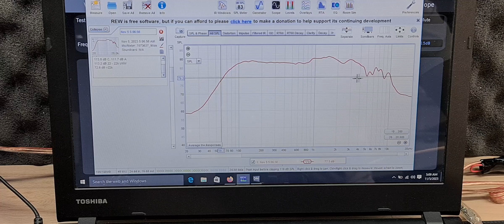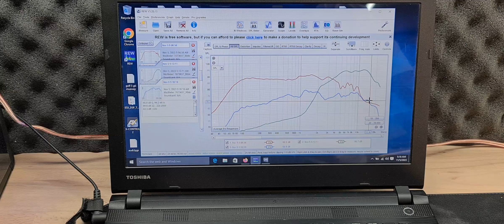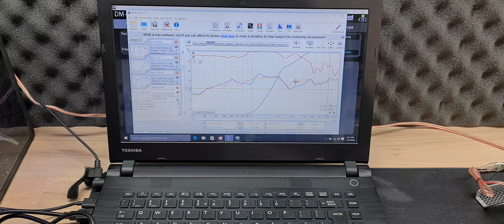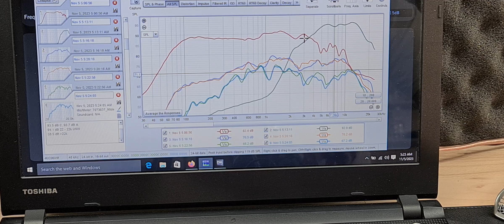Test 🔉audiosystem XM 165 Evo +Extragere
Rezultatele testelor difuzoarelor de la Audio System și extragerea câștigătorului acestor difuzoare😊

Felicitari Câștigătorului! Așteptăm să ne scrieți pe pagina de Facebook !